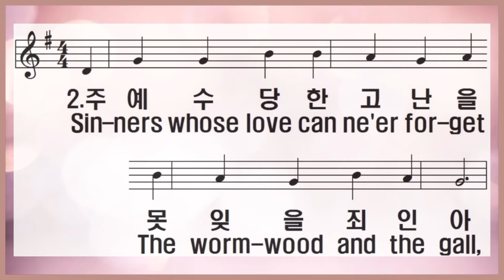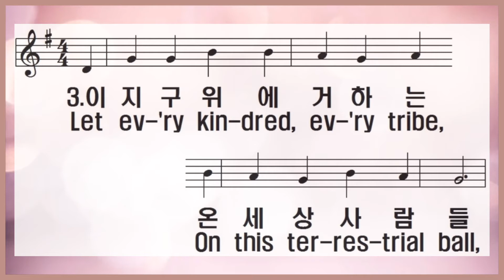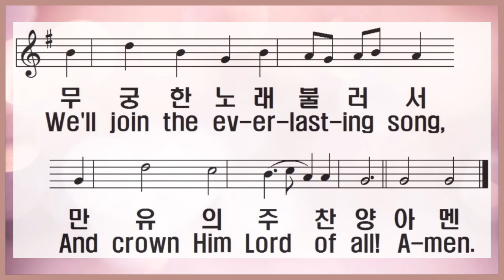[찬송가 반주] 새찬송가 36장(통36장) 주 예수 이름 높이어 All Hail the Power of Jesus' Name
1. 주 예수 이름 높이어 다 찬양하여라

금 면류관을 드려서 만유의 주 찬양

2. 주 예수 당한 고난을 못 잊을 죄인아

네 귀한 보배 바쳐서 만유의 주 찬양

3. 이 지구 위에 거하는 온 세상 사람들

그 크신 위엄 높여서 만유의 주 찬양

4. 주 믿는 성도 다 함께 주 앞에 엎드려

무궁한 노래 불러서 만유의 주 찬양

아멘

1.All hail the pow'r of Je-sus' name!

Let an-gels pros-trate fall.

Bring forth the roy-al di-a-dem,

2.Sin-ners whose love can ne'er for-get

The worm-wood and the gall,

Come, lay your tro-phies at His feet,

3.Let ev-'ry kin-dred, ev-'ry tribe,

On this ter-res-trial ball,

To Him all maj-es-ty as-cribe,

4.Oh, that with yon-der sa-cred throng

We'll join the ev-er-last-ing song,

A-men.